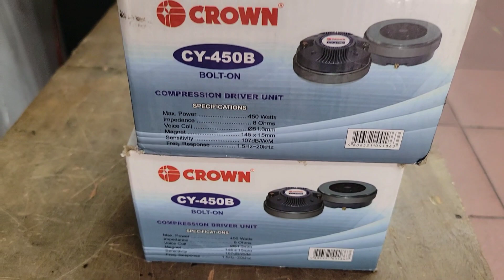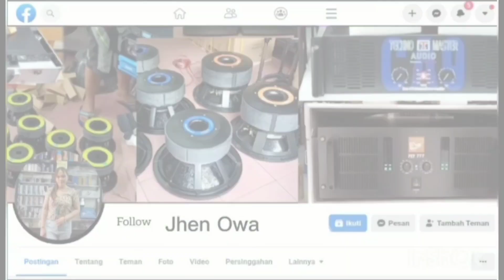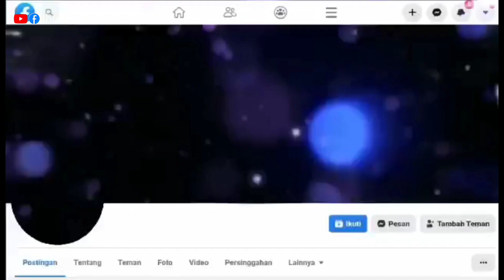Soundtest midhigh dual 15"load Jh-157+Cy 450B tweeter||Gm15 1000 Grandmaster magkanu n kaya sa Raon